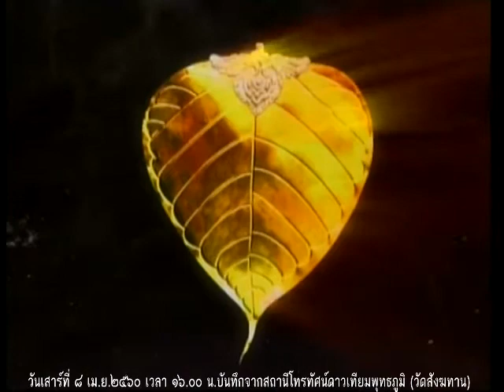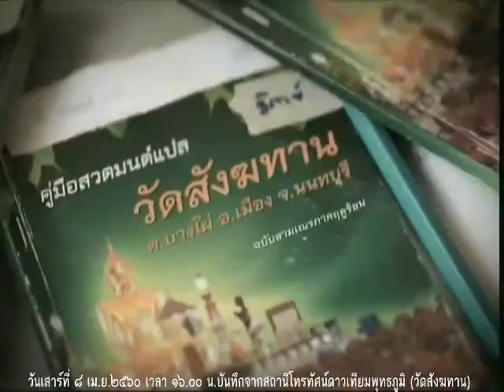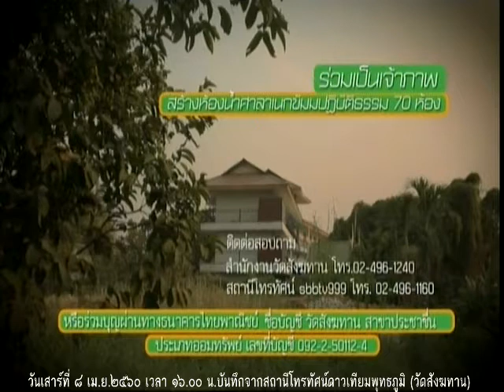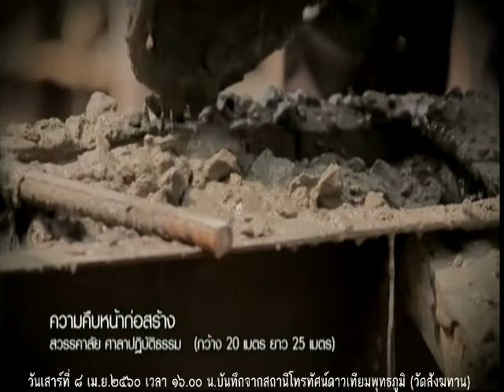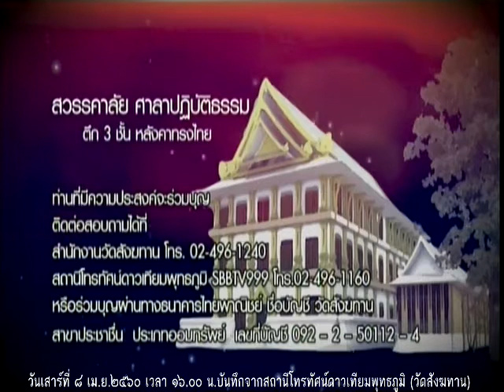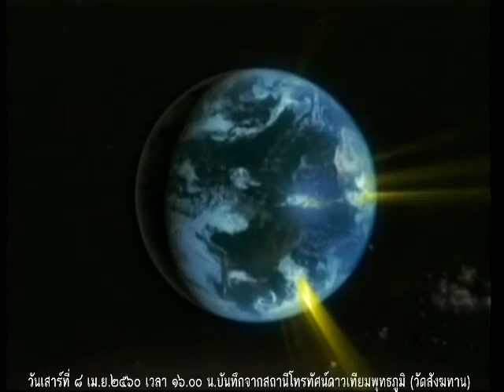วันเสาร์ที่ ๘ เม.ย.๒๕๖๐ ธรรมะสว่างใจ หลวงพ่ออุดม ปริปุณโณ วัดบ้านพลับ จังหวัดสระบุรี